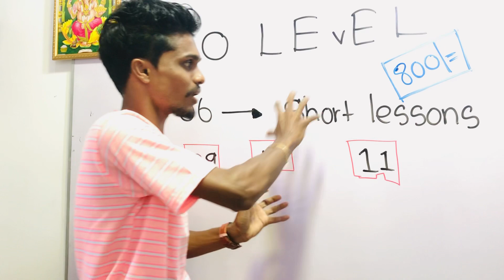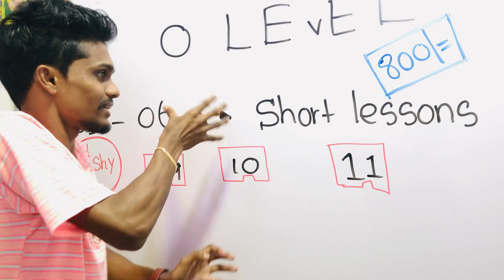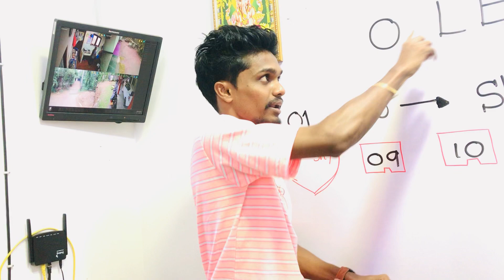බලන්නම වටින video එකක් 🏆✊